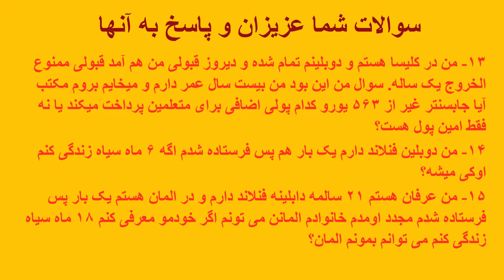دوبلین با ویزه کشور های عضو مقررات دوبلین و تاریخ شروع و ختم مدت دوبلین در آلمان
ویدیوی های مرتبط:
اجرای مقررات دوبلین در آلمان - در کدام حالت ها آلمان مسئول شما بوده و در کدام حالت ها اخراج میگردید

آمدن و گرفتن اجازه اقامت در آلمان با اقامت دائم اتحادیه اروپا از کشور دیگر اروپائی
سوالات شما عزیزان و پاسخ به آنها در ویدیو:
۱- اگر با ویزا شنگن به المان بیاین امکان دارد اینجا یعنی در المان درخواست پناهندگی بدهد؟
۲- اگر با ویزای توریستی توسط قطار به آلمان برویم و درخواست پناهندگی دهیم آیا اثر انگشت ما میبراید؟
۳- ویزای تایپ
C
 یونان اسرانگشت داره ایا و اگه از این راه بیام دوبلین است یا خیر و یا با ویزا فرانسه بیام بهتره؟ من ومادرم میخوام بیام خودم پسرم ۲۰ سالمه.
۴- مه به ویزه پولند آمدیم آلمان پناهندگی دادیم، شست ندارم آیا دوبلین میشوم؟ و چهار انگشت مره در میدان هوایی گرفته است بنظرم شست امنیتی بود، ولی آلمان خبر دارد که با ویزه آمدیم.
۵- برای کسانیکه شامل دابلین باشند و مرحله اقامت شان در هایم دائم باشد و از اداره بامف پوست دریافت          کردن که باید دوباره به کشور اول که شست دارند انتقال داده شوند، در این مرحله چی کار باید کرد؟ میشه بی زحمت معلومات بتین. تشکر
۶- تاریخ شروع دوبلینی از چی وقت است از وقت که پست میاد یا از وقتی که وارد آلمان میشی مثلاً من تقریبا ۶ ماه پیش وارد آلمان شدم انترویو دادم به هایم ترانسفر شدم بعد ۳ ماه دوبلینی ام آمد حالا دوبلینی من از چی وقت شروع شده از روز که پست امد یا از روز که وارد آلمان شدم؟
۷- من یک سال است در آلمان استم یک ماه بعد انتریو اصلی من است من در یکی از کشور های اروپایی شست دارم و این مطلب را برایشان در انتریو اولی گفته بودم. حالا ماه بعدی انتریو اصلی من است. سوال من از شما این است که آیا بعد ازیک سال میتوانن ما را تحت پروسه دوبلین قرار دهند نا گفته نماند فامیلی هستیم ازهر کس پرسان کنم میگوید که بعد از سپری شدن شش ماه دیگر تحت پروسه دوبلین قرار نمیگرین اگر وقت داشته درباره کمی روشنی بیندازید؟ ممنون میشوم پیش از پیش تشکر ازشما نوت تا حالا هیچ گونه نامه درمورد دوبلین بودن ما دریافت نکردیم و درنامه که مارا به  انتریو اصلی خواسته در مورد دوبلین ذکر نکرده .
۸- آیا میشود بگوید که پروسه دوبلین الی چند ماه ادامه دارد من شنیدم که بعد از ۱۸ ماه پروسه دوبلین ازبین میرود منظور این است که بعد ۱۸ ماه کشوریکه برایش درخواست پناهنده گی داده بدون اینکه فامیل تحت پروسه دوبلین قرار بدهد مجبور است که به درخواست پناهنده گی فامیل، خود آن کشور بپردازد به نظر شما به کشوریکه درخواست پناهنده گی داده شده قانونا تا چندماه میتواند فامیل را که شست دیگر کشور داشته باشد ارسال کنند؟
۹- مه اول دوبلین بودم. وقتی که آیسواسره تمدید کرد ۶ ماهه دولدونگ کرد. دولدونگ چی مانا میته؟ ده سوال جواب بنین خیلی خوش میشیم (خانواده هستیم )در پناهی الله باشید
۱۰- اگر فردی دوبلین شده باشد و در طی شش ماه فرد در منزلش که دولت برایش داده باشد ولی پولیس بخاطر اخراجش نیاید، آیا آلمان مسول رسیدگی به پرونده اش میشود و یا خیر؟
قابل ذکر است که این فرد بعد از دریافت نامه دوبلینی به دادگاه اعتراض نکرده و وکیل هم نگرفته ولی از تاریخی که دولت اولی به آلمان جواب داده شش ماه گذشته است.
۱۱- من دبلین بلغار داشتم و اکنون دبلین من ختم شده است و یک سال و سه ماه میشود که دبلین ختم شده است مگر اکنون جواب انتروې من نیامده. میشه معلومات بدهید؟ تشکر
۱۲- من  آی دی و پاسپورت یونان ره داشتم دابلین شدم و گفت وکیل بگی. وکیل هم گرفتم و وکیل گفت که شصت بونان ات بخشیده شده و من را دوباره به یونان بر نمی گرداند. اما از آن زمان تا حالا 8 ماه گذشته ولی تا هنوز برای من قبولی ندادن دلیل اش چیست؟
و در کل یک سال و دو ماه میشود که در آلمان است
۱۳- من در کلیسا هستم و دوبلینم تمام شده و دیروز قبولی من هم آمد قبولی ممنوع الخروج یک ساله. سوال من این بود من بیست سال عمر دارم و میخایم بروم مکتب آیا جابسنتر غیر از
563
 یورو کدام پولی اضافی برای متعلمین پرداخت میکند یا نه فقط امین پول هست؟
۱۴- من دوبلین فنلاند دارم یک بار هم پس فرستاده شدم اگه ۶ ماه سیاه زندگی کنم اوکی میشه؟
۱۵- من عرفان هستم ۲۱ سالمه دابلینه فنلاند دارم و در المان هستم یک بار پس فرستاده شدم مجدد اومدم خانوادم المانن می تونم اگر خودمو معرفی کنم ۱۸ ماه سیاه زندگی کنم می توانم بمونم المان؟